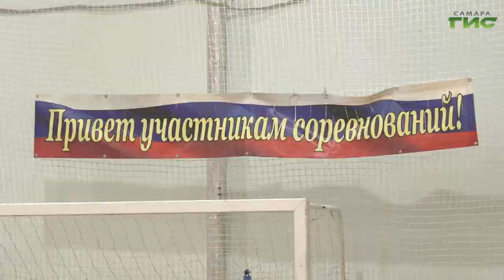В Самаре прошли соревнования "Команда молодости нашей"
В Самаре прошли соревнования для граждан серебряного возраста "Команда молодости нашей". Участие приняли команды всех районов областного центра. Лучшие спортсмены будут отстаивать честь Самары на региональных соревнованиях в 2024-м году. Со спортивной площадки репортаж Светланы Тимофеевой.